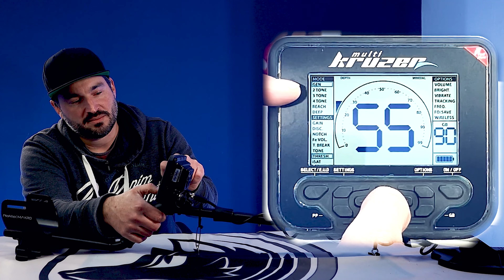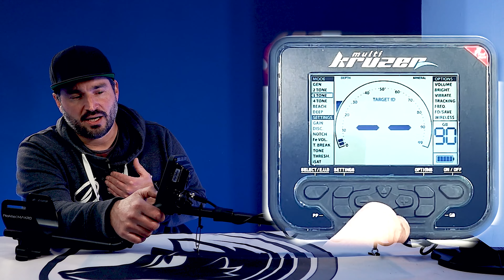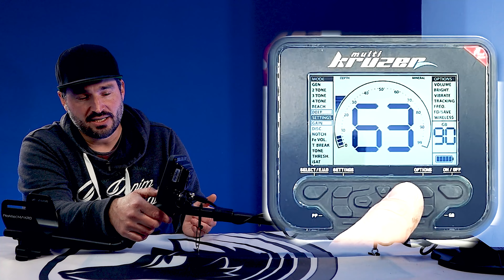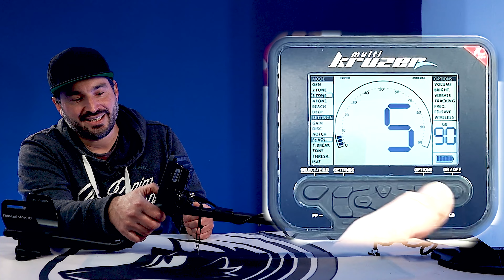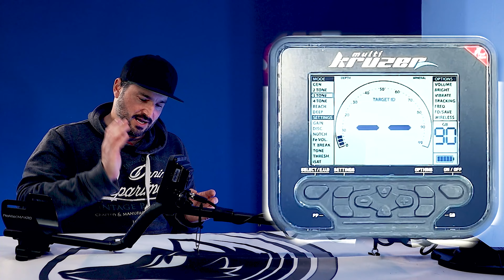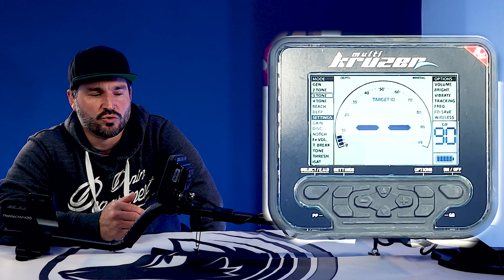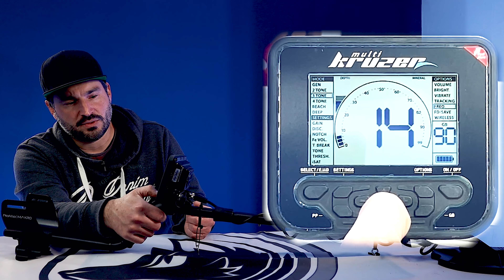Tutorial Nokta Makro Multi Kruzer Metalldetektor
in diesem Video schauen wir uns die Einstellungen vom Nokta Makro Multi Kruzer Metalldetektor an. Perfekte Suchmodis für die Schatzsuche?!

Viel Spaß beim Zuschauen und bis bald.

Meine Ausrüstung:

Equinox 800 Metalldetektor

Nokta Spaten

Fundtasche

Pinpointer

Grabungsmesser

Mit dem Metalldetektor auf Schatzsuche. Freue dich auf Metalldetektoren und Metallsuchgeräte in bester Qualität und auf zahlreiche weitere Angebote zum Thema Sondeln.

Beim International Detector Center findest Du erstklassige Produkte von bekannten Herstellern wie Minelab, Nokta, Quest, Garrett, XP und andere Marken. Außerdem bietet der IDC-SHOP auch einen Reparatur-Service, sowie Ersatzteile für Metalldetektoren und Ausrüstung zum Thema Sondeln an.

Der International Detector Center (IDC) führt das bedeutendste Detektoren-Angebot Deutschlands!